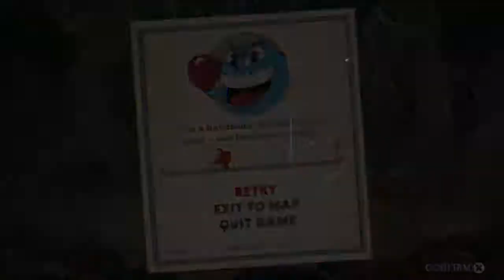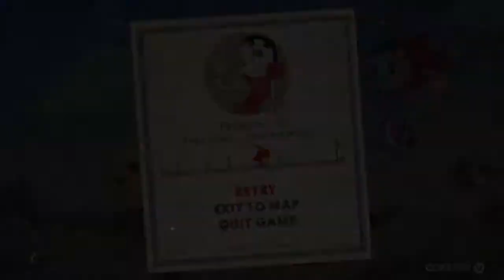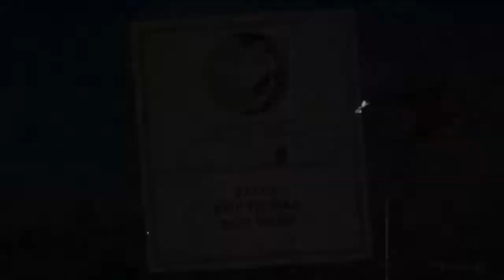Cuphead episode 2 Slapping Slimes and soaring skies